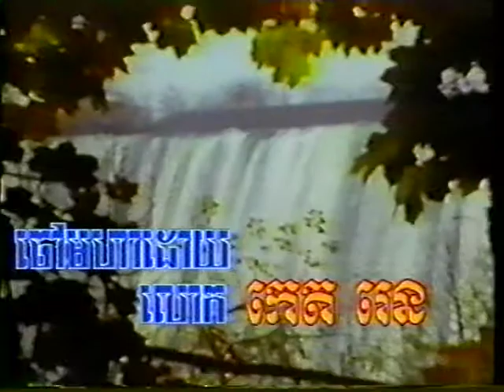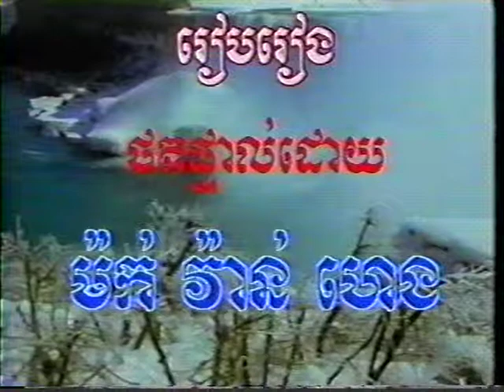KHMER NEW YEAR IN INDIANA 1996 #4